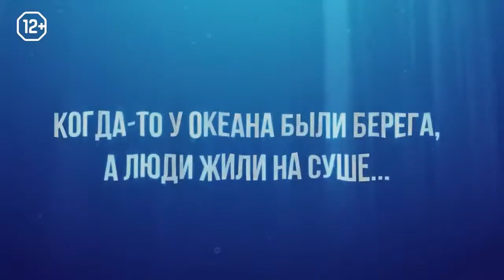Age of Water | Анонс игры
Платформа: PC
Жанр: action
Дата выхода: 2022 г.
Разработчик: Three Whales
Издатель: Gaijin Entertainment